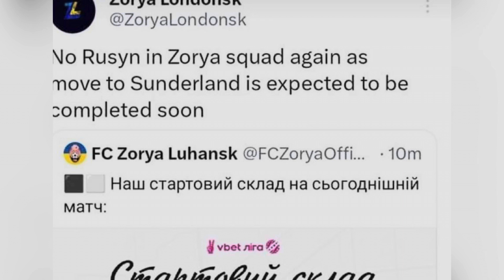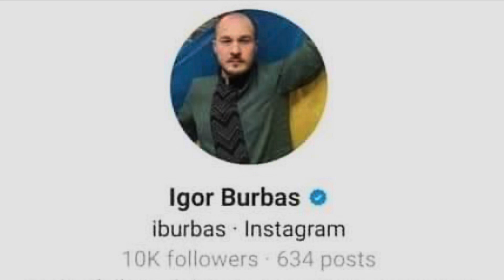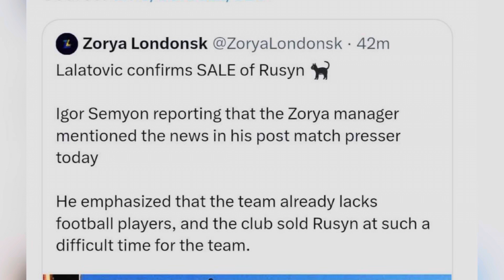Sunderland Have Bought Nazariy Rusyn?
Social media going mental saying that Sunderland have actually bought Nazariy Rusyn and just waiting on a work permit.